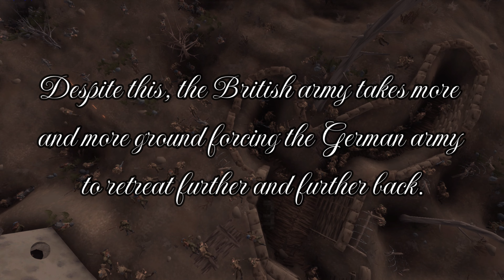War is Hell - Rising Front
Trying out more cinematic styling and trying to add more sound effects/music  :)
Again these videos are more like me testing out different things to see where I'm at and just 'cause it's  fun